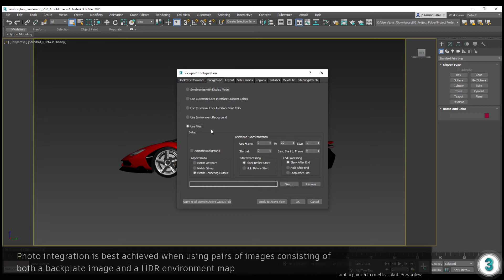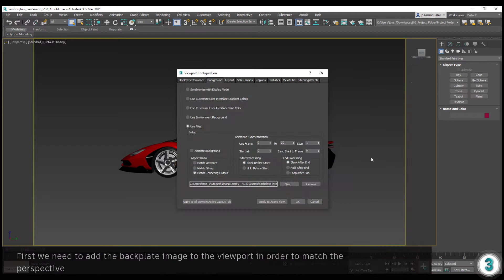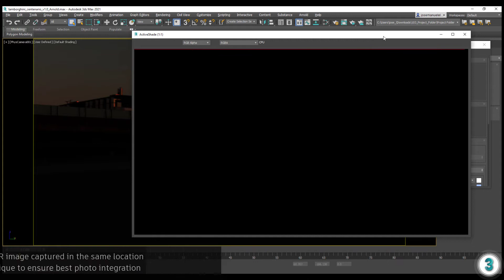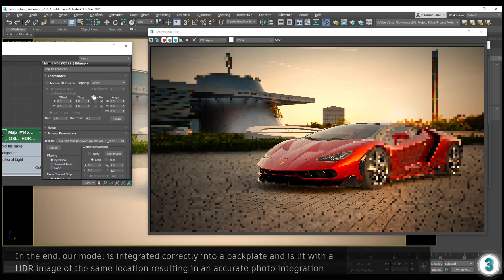Product Rendering & Photo Integration with 3ds Max and Arnold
New series based on workflows for generating rendered and real time assets for e-commerce purposes. I’ll be releasing one video a week for the next 5 weeks.

This first part explores workflows for rendering your products over a white background as well as how to accurately integrate your 3d models into a photograph.